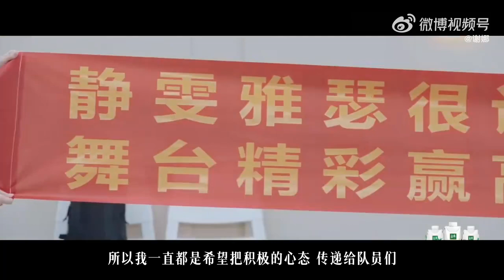【谢娜】NaNa乘风最终记 总决赛幕后舞台揭秘 工作Vlog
又到了乘风播出日，发现没有加更，那我就来加更一个吧😉乘风最后一支vlog啦，期待下次相遇[心]乘风2023#夏天有娜么多快乐#

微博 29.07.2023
【谢娜 官方社交平台】
🔅谢娜 抖音：Xiena_666666